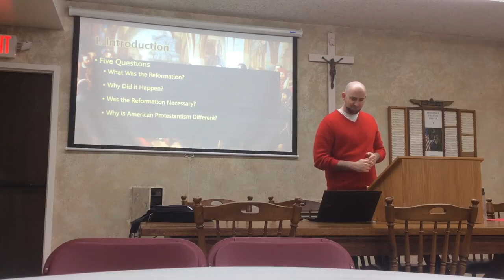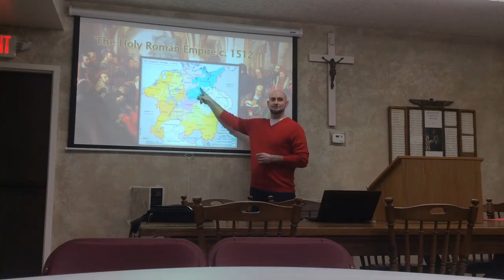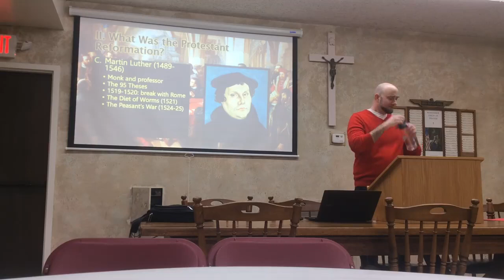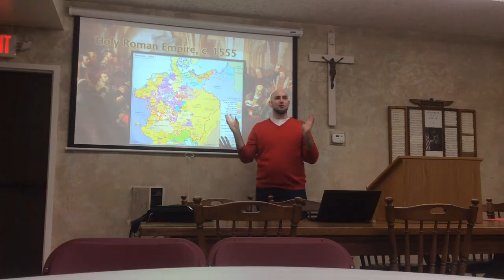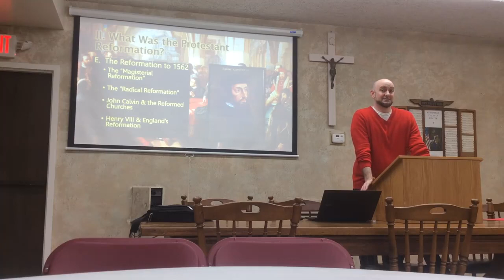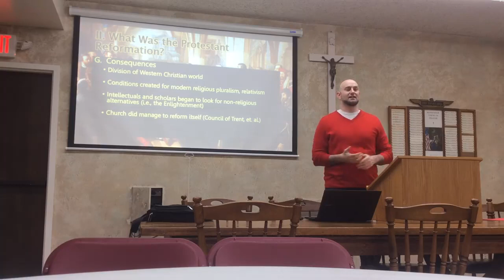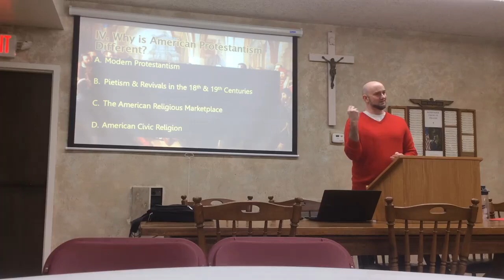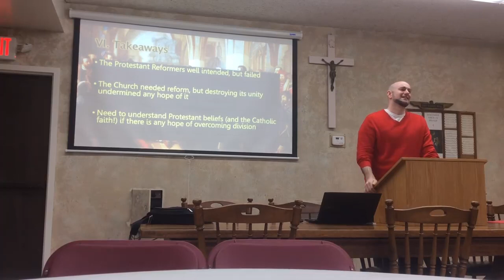The Protestant Reformation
This episode covers one of the most divisive events in all of Church history: the Protestant Reformation. Why did the Reformation happen? Is it still important for Catholics today? This talk will address some of these basic questions, and provide some basic historical background for those still unfamiliar with the great divide within the Western Christian world.